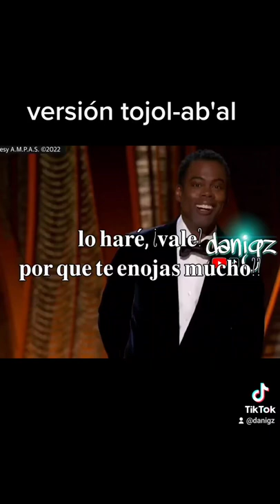William Smith enojado